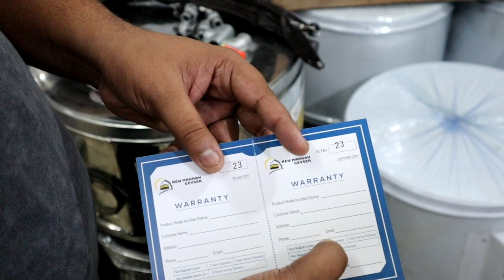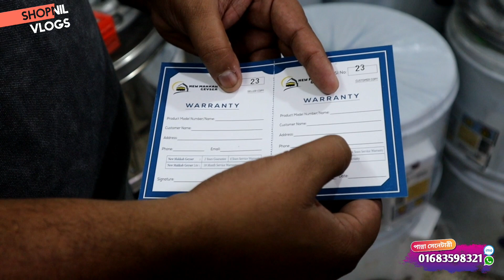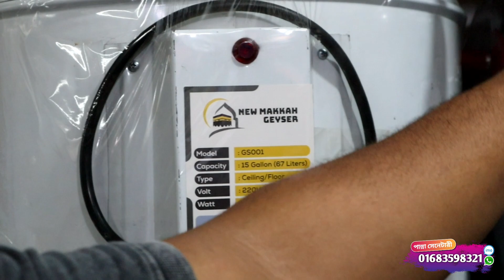পানির দামে সকল প্রকার গিজার কিনুন 》5 সেকেন্ডে পানি গরম হবে 》gijar water heater price in bangladesh ✅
✅ পান্না সেনেটারী এন্ড হার্ডওয়ার লালবাগ , 49/51, nawabganj road call, Lalbag 1211, বিজিবি এক নাম্বার গেট সংলগ্ন